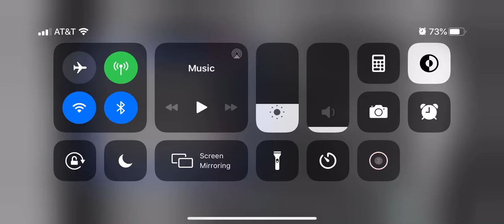Man vs mob but it’s chaotic